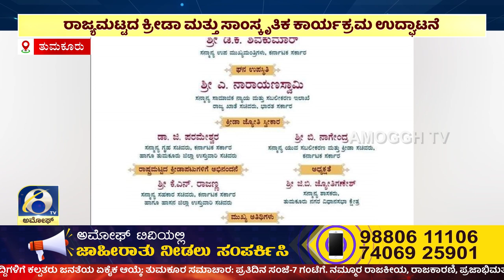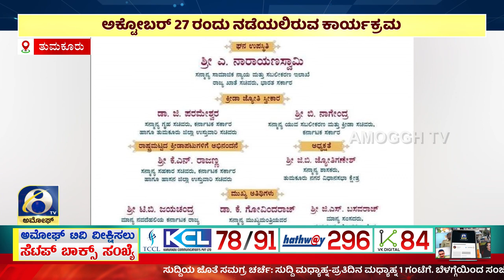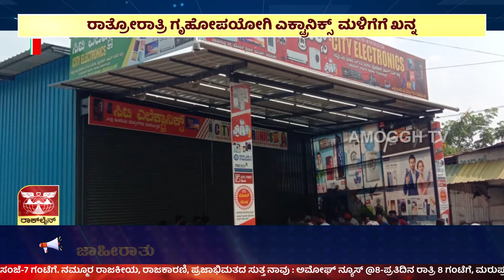ಅಮೋಘ್ ನ್ಯೂಸ್ | AMOGGH T.V | @8PM | 23-10-2023